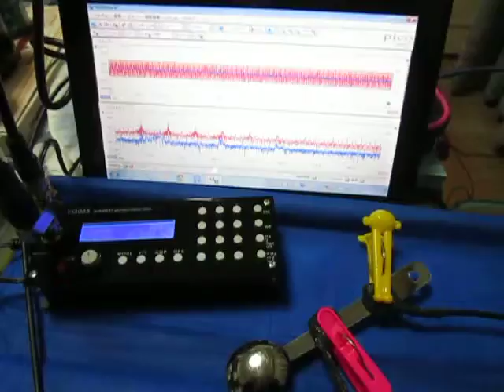超音波実験 Ultrasonic experiment